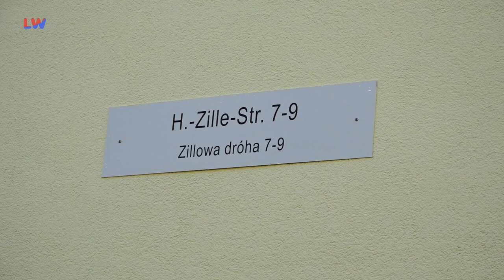Hoyerswerda: Instandsetzung der Heinrich-Zille Straße 7-9 - LAUSITZWELLE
Das Wohnhaus in der Heinrich-Zille Straße 7 bis 9 in Hoyerswerda erstrahlt in einem neuen Glanz. Regelmäßig investiert die Wohnungsgesellschaft in ihre Bestandsgebäude, um die Lebensqualität in ihren Wohnkomplexen zu gewährleisten. Auch an diesem Mehrfamilienhaus wurden Baumaßnahmen ausgeführt erläuterte Steffen Markgraf, Geschäftsführer der WH.(mb)